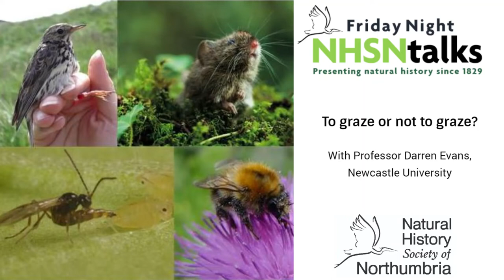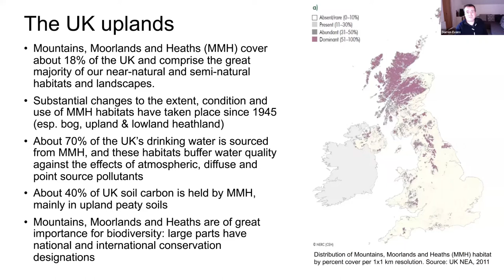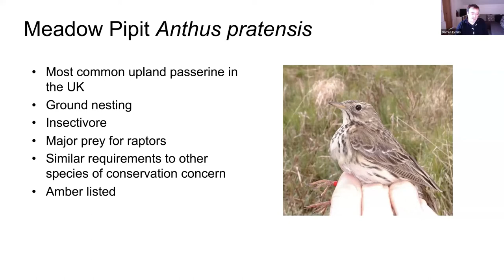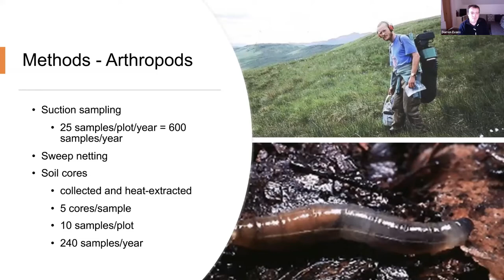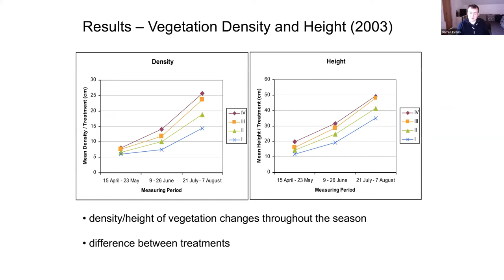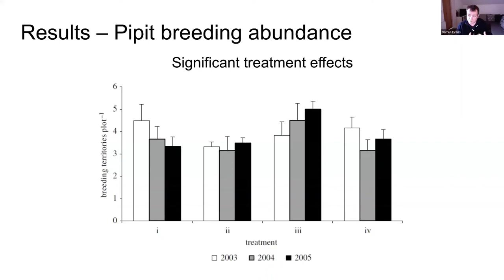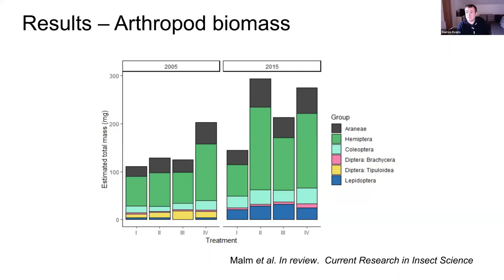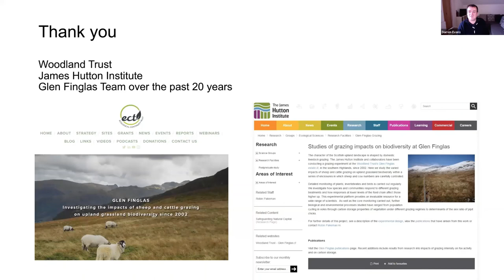To graze or not to graze?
Livestock grazing is a major driver of ecosystem change and has been associated with significant declines in bird species worldwide. In Britain, there is particular concern that severe grazing pressure is deleteriously affecting upland vegetation, invertebrates and birds. On the other hand, current moves to rewild upland areas will see the complete removal of livestock grazing, but the consequences for biodiversity are unclear.

The Glen Finglas upland grazing experiment was established in 2002 to examine the impacts of different livestock grazing densities (and complete removal) on plants and animals, with a focus on the breeding success of birds. In this talk, Darren Evans presents the results from this unique, landscape-scale experiment that has been informing current upland management and policy.